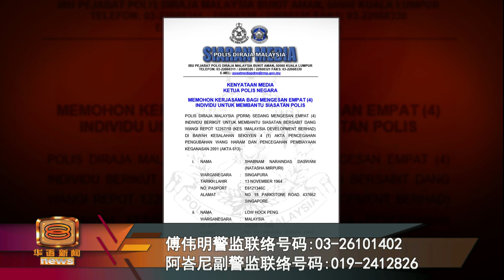警就一马舞弊案通缉4男女 包括刘特佐父母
警方今天再次针对一马公司舞弊案发出通缉令，正式通缉4名男女，其中两人是一马案关键人物刘特佐的父母刘福平和吴玉幼。另外，武吉阿曼商业罪案调查部也正在针对刘特佐是否曾利用一马发展公司前身也就是登嘉楼投资机构，通过发售债券的方式，获取5亿令吉暴利展开调查。